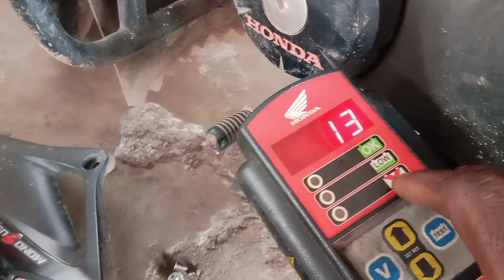KL63E6523(31/07/2023) Battery Complaint